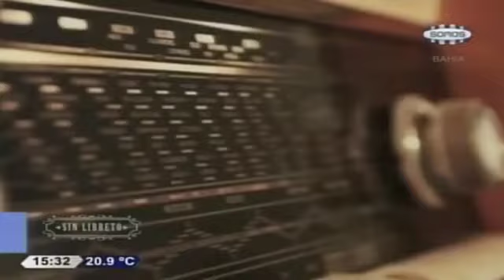Entrevista al intendente Gay